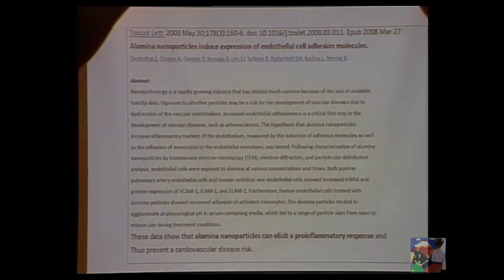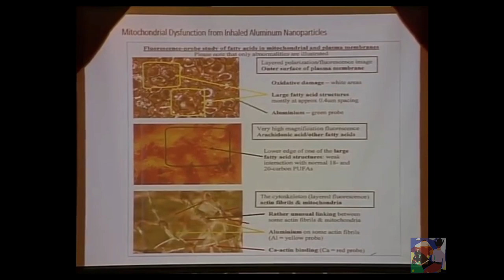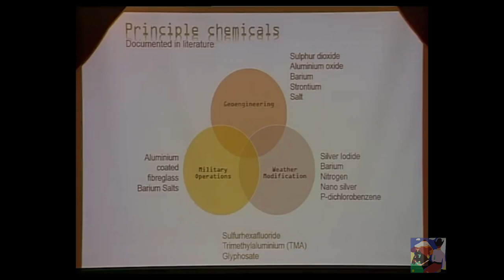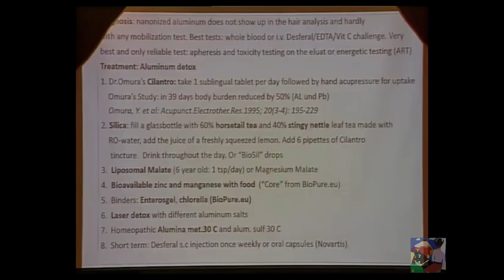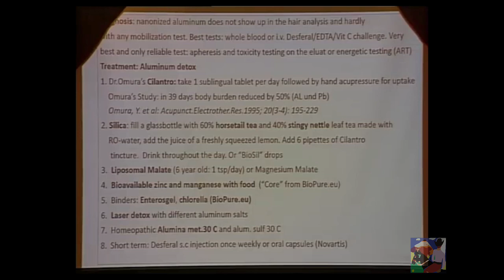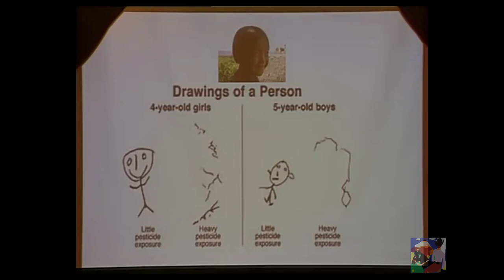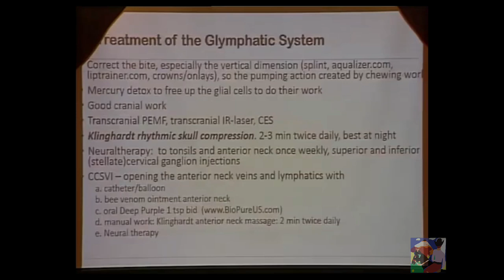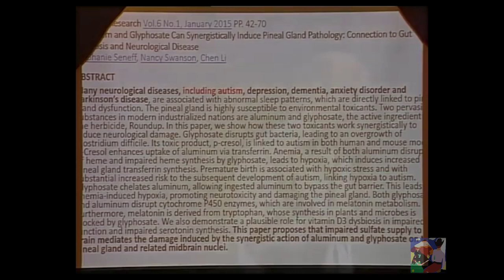Bio Politica e/o Nuda Vita - alluminio e metalli pesanti unico rimedio possibile enterosgel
Dietrich Klinghardt.
qui un articolo del Sole24

Questa è la scienza, dottori e ricercatori coraggiosi portano al tavolo della realtà dei dati incontrovertibili. Implica la salute presente e futura dell umanità, in primis la salute neurologica, metalli pesanti alluminio piombo ma anche uranio si depositano nel cervello, si legano con sostanze largamente usate in agricoltura per es. '' glifosati' , prima mon santo oggi Ba yer , cosi l eu per interessi interni nn l ha ancora bandito !!
Rimedio ??
L' enterosgel, che io uso da 15 anni.
Molecola donata all umanità dall URSS, nel 1992.
Non ha royalty e costa poco.
Si trova in farmacia costa poco, nn è un farmaco ma un gel, di una particolare silice, ossia sabbia, si beve e nell intestino enterosgel ingloba molecole pesanti e le fa evacuare, dopo 20 gg n si inizia a sentire che qualcosa è migliorato in noi, le tossine dentro il corpo sono state espulse e di incanto si ri-inizia a sognare e si riacquista lentamente la memoria a breve, che a causa dell inquinamento ambientale era sparita.